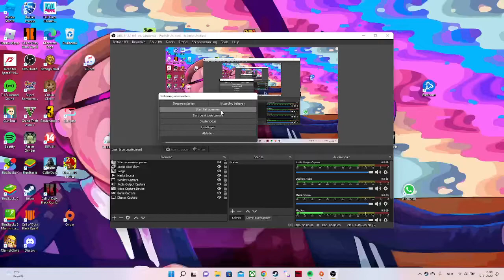erica vs royalistiq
gewoon omdat het kan